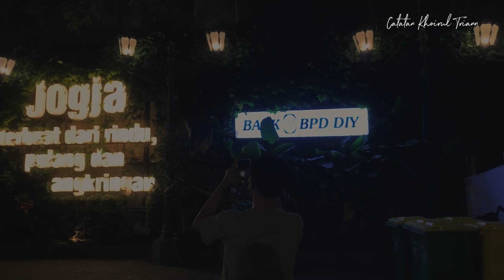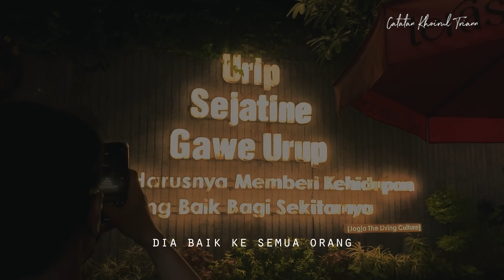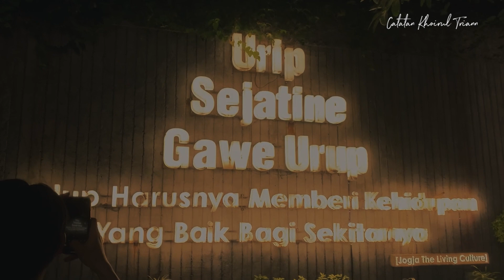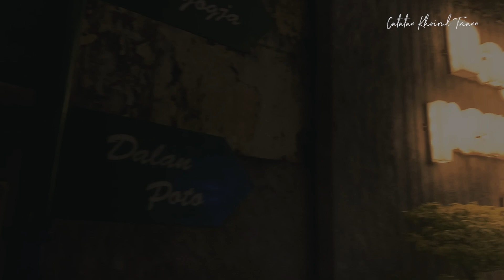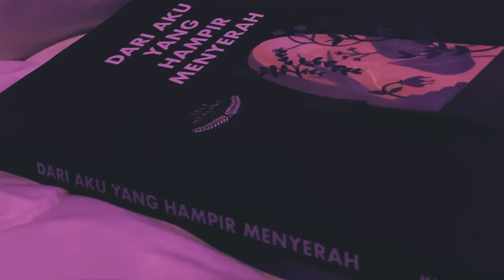Lupakan Kalau Aku Pernah Menyukaimu : Puisi Khoirul Trian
Link untuk pembelian buku-buku Trian :
FIND ME
IG/Twitter : @khoirultriann

Poem/

Ada yang relate?